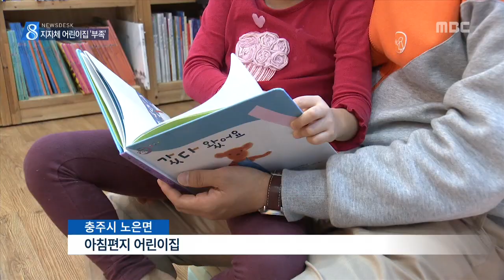충주MBC 151217 지자체도 준비 안 된 직장어린이집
◀ＡＮＣ▶
 아이를 마음 놓고 맡기고 일할 수 있도록
정부가 일정 규모 이상의 업체에
직장 어린이집 설치를 의무화했습니다.

 당장 내년부터 운영돼야 하는데,
정작 지자체에서도 준비가 안 돼
세금으로 이행강제금을 내게 생겼습니다.

 한승원 기자입니다.
           ◀ＥＮＤ▶

 점심시간이 되자
일하고 있던 부모들이 아이들을 찾아와
함께 책을 보고 시간을 보냅니다.

 부모들이 마음 놓고 아이를 맡기고
일할 수 있도록 도입된 직장 어린이집입니다.

 내년부터 직장 어린이집을
의무적으로 설치해야 하는 충북 지자체는
도청과 청주시, 충주시와 제천시 4곳.

 그러나 청주시를 제외하면, 나머지 세 곳은
어린이집 공사도 시작하지 못했습니다.

 충주는 청사 뒤 테니스장에
어린이집을 설치하려고
설계 용역비 8천만 원을 편성한 상태.

 그러나 최근 시의회 상임위에서
건물에 가려 어린이집 일조권이 우려된다며
예산이 삭감됐습니다.

           ◀ＩＮＴ▶
 "다른 방안 모색 중"

 충청북도는 청사 문제로
어린이집 위치도 정하지 못했고,

 제천시 역시 어린이집 설계비와 건축비가
의회에서 전액 삭감됐습니다.

           ◀ＩＮＴ▶
 "옛 보건소 리모델링해서"

 지자체로서는 사립 어린이집의 눈치도
보아야 하는 상황도 부담스럽습니다.

S/U 내년부터 직장 어린이집을 운영하지 못하면
연간 최대 2억 원의 이행강제금을 내야 하지만,
정작 지자체도 준비가 안 돼
주민 세금이 쓰일 처지에 놓였습니다.
MBC 뉴스 한승원입니다.//영상취재 경석원